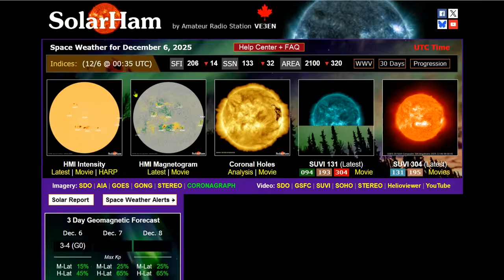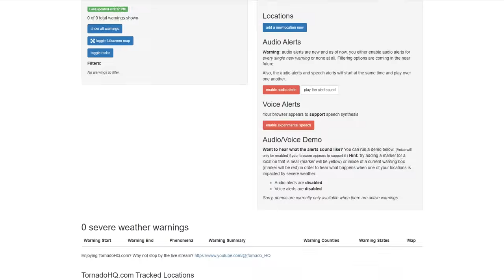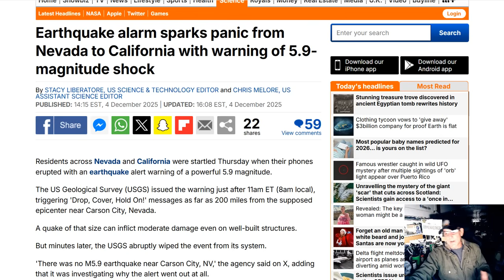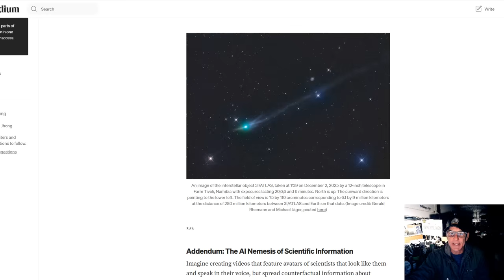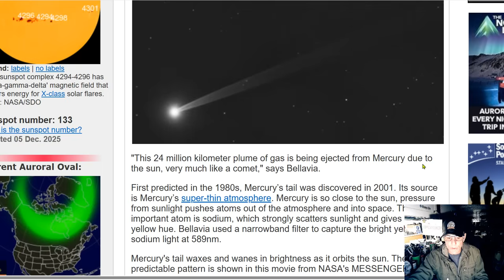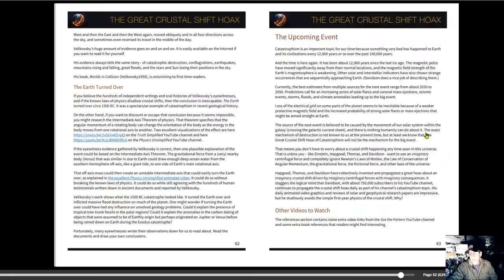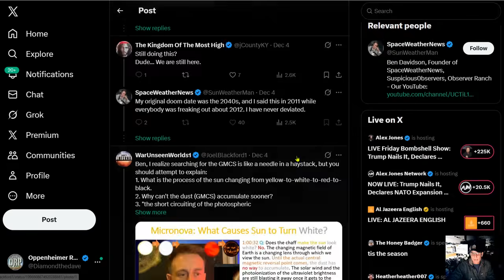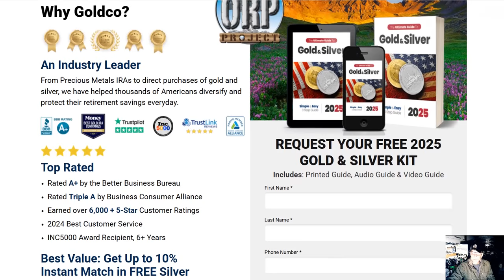United States Snow Cover Highest In 20 years This Early In The Season! The Sodium Tail Of Mercury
United States snow cover highest in 20 years this early in the season!
A three-dimensional model for the reversal in the local large-scale interstellar magnetic field

Bitcoin: 17NV3vtcQhRnsRnjckCcYkKVEUcnirKQ62

independent media
climate change